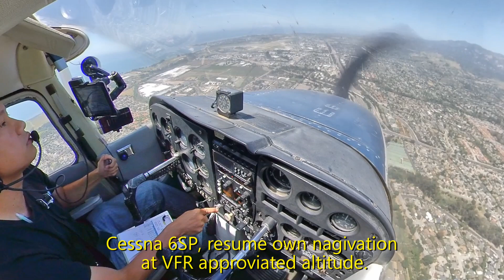Cận cảnh buồng lái máy bay Cessna 172 Hạ cánh tại sân bay Santa Barbara, California (KSBA) Kèm radio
Runway 15R

Follow ủng hộ mình nhé!